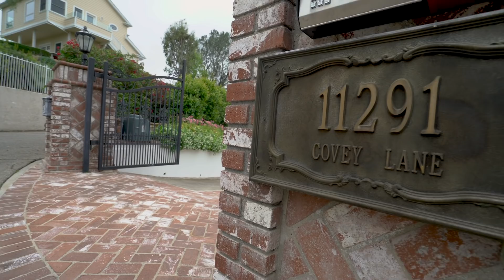SOLD!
11291 Covey Lane, Lemon Heights, CA
4 Bedrooms + Game Room, 2 Bonus Rooms & Office, 3.5 Baths, 5,240 SF, 0.57 Acres, Built in 1988
MLS#PW18125945

This superb Lemon Heights custom estate offers luxurious living on a sizable and secluded 0.57 acre lot with breathtaking scenic views of the natural setting from all angles. Featuring four bedrooms plus a game room, two bonus rooms, an office, three and one-half baths and 5,240 square feet, the well-appointed interiors are highlighted by an abundance of French doors and windows creating a light and airy flow that encourages indoor and outdoor living. Quality craftsmanship with a casual yet elegant ambiance is apparent upon arrival. The dramatic living room and dining room are ideal for entertaining while the adjacent gourmet chef’s kitchen with a breakfast nook is adorned with high-quality stainless-steel appliances, custom cabinets, marble counters, and an eating bar. A sumptuous master suite with spa-inspired bath, over-sized walk-in closet and private courtyard graces the main level along with the large family, living and dining rooms, a bathroom, powder bath, and a bonus room with a handsome entertainer’s bar, fireplace, and custom built-ins, presenting the ultimate man cave scenario.  Downstairs boasts a second bonus room, a game room, two bedrooms, office which could be a fifth bedroom if desired, one bathroom and one-ensuite.  Emerging out to the entertainers’ grounds reveals a built-in barbeque, pool, spa and multiple patios and viewing decks, creating a host of al fresco entertaining options to relax and enjoy the peaceful setting.  This vast property with award-winning schools leaves nothing to be desired and provides a size and depth with a layered feel, enveloped by a variety of trees, multi-level gardens and desirable resort-style amenities for those seeking an incomparable lifestyle.